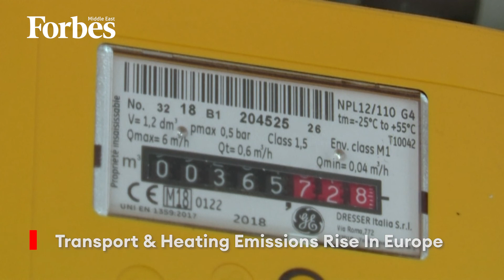EU Emissions Trading System Faces Overhaul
The European Union’s Emissions Trading System or ETS is under review as EU lawmakers work to slash emissions by 55% by 2030. However, a compromise remains distant hope as officials and companies operating within the carbon market are struggling to reach a compromise.
The emissions trading system has allowed the European Union to cut greenhouse gases by 43% since its launch. The program which was introduced in 2005 forced power plants and factories to buy CO2 permits and limited their supply of said permits effectively suppressing emissions.

The proposed overhaul would see to the launching of an Emissions Trading System in 2026, one that will impose CO2 costs on fuel suppliers. While some viewed the proposal as stringent, European Parliament negotiator Jytte Guteland stressed that there's no room for watering down climate law.

The ETS overhaul comes at a time when transport emissions, as well as emissions linked to heating, are rising and shaping a third of total EU emissions. However, with gas prices soaring to record levels member states have voiced concerns over high energy bills hurting poorer citizens. Some countries are looking to compromise by delaying the implementation of the new ETS.